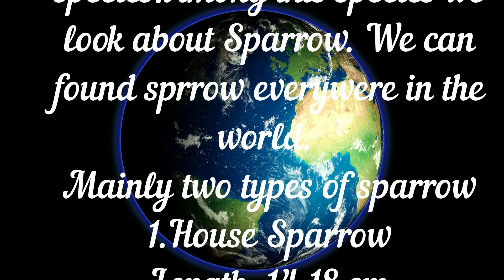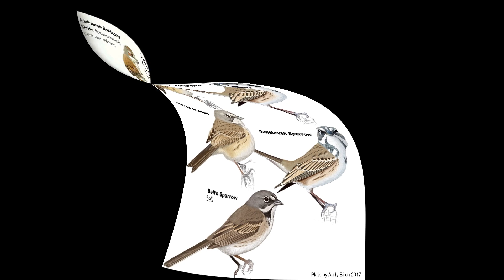General Sparrow Types